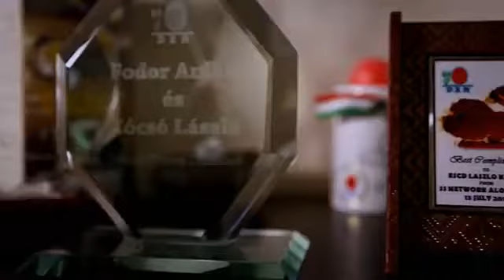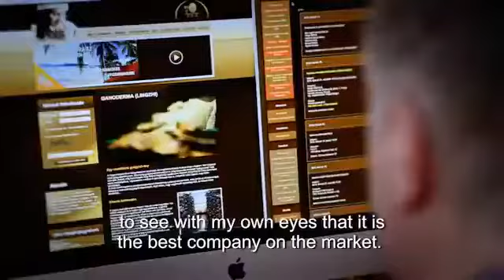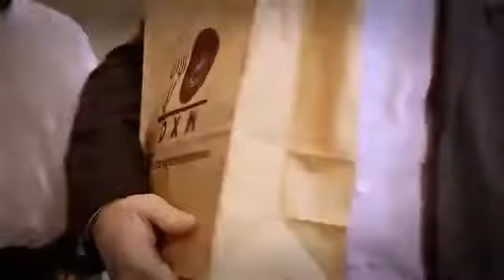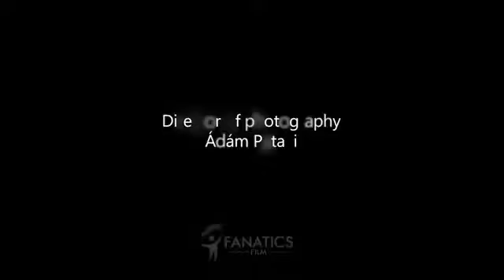DXN SUCCESS STORY